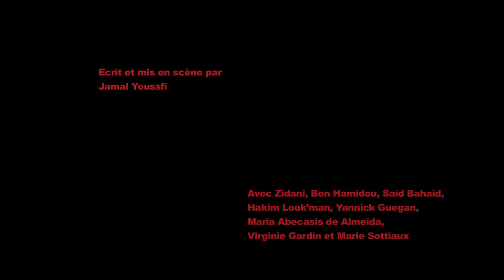La Maroxelloise, agence de voyages.mov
La Compagnie des Nouveaux Disparus invite les spectateurs à un voyage hors du commun dans un bus aménagé dans leur chapiteau. Une aventure de la Belgique vers le Maroc transitant par la France et l'Espagne dans le bus d'une nouvelle agence. Seulement, le trajet jusqu'au Maroc s'annonce bien compliqué et semé d'embûches. La route n'est pas encore entamée que les chauffeurs se disputent déjà le volant. A travers cette comédie déjantée, les Nouveaux disparus vous font vivre un voyage hors du commun dont vous ne sortirez pas indemnes.

Avec Seloua M'hamdi en alternance avec Zidani, Ben Hamidou, Said Bahaid, Hakim Louk'man, Yannick Guegan, Maria Abecasis de Almeida, Virginie Gardin et Marie Sottiaux.

Mise en scène et écriture : Jamal Youssfi